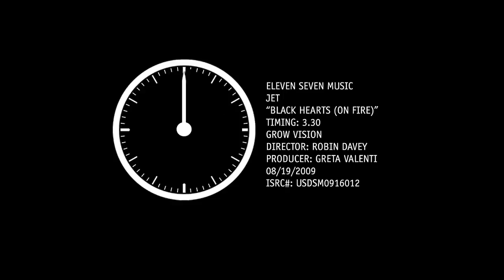JET "Black Hearts (on Fire)" Music Video [HD]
Music Video we made for the band, JET in 2009.

Directed by Robin Davey
Produced by Greta Valenti
DP, Cory Clay
Camera, Riz Story
CREATED BY GROWvision.